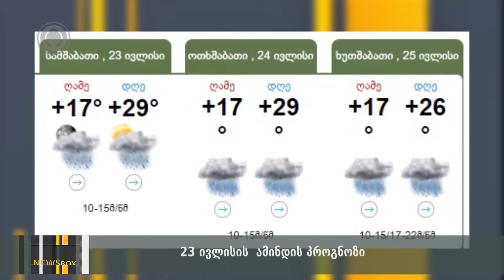news box 22 07 19